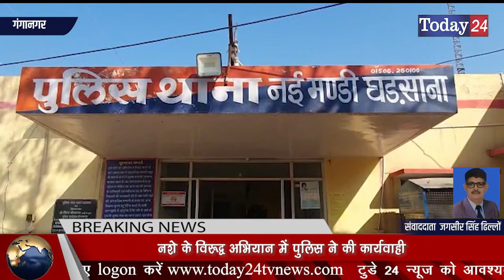आरोपी सुनील को 9 ग्राम स्मैक चिट्टा सहित किया गिरफ्तार | Today24